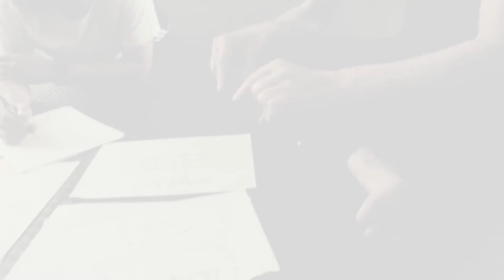DRIFT#16 LABS game-making #2 ZU-UK